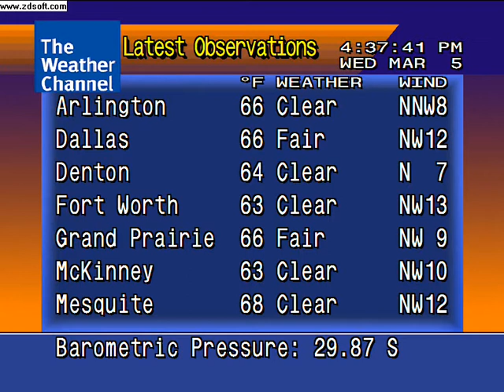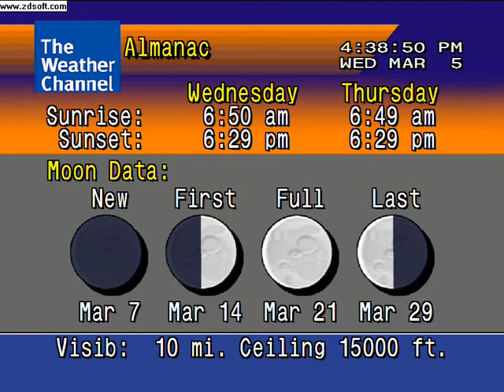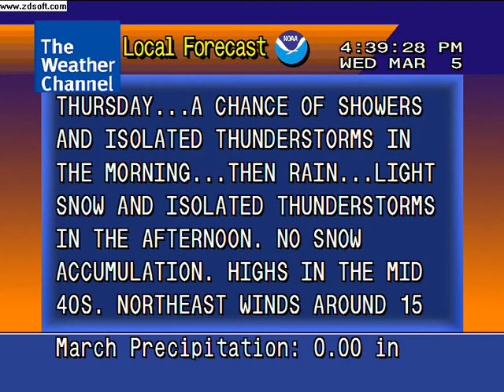WeatherSTAR 4000 3 05 08 437 PM